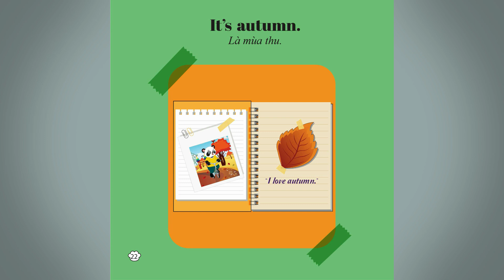It’s autumn.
Trong năm thứ hai, vốn từ vựng của trẻ phát triển và bé sẽ bắt đầu ghép hai từ lại thành hai câu ngắn. Ngôn ngữ của trẻ trong độ tuổi 4 đến 5 phát triển rất nhanh chóng, trẻ hiểu rõ lời người lớn nói và cũng có thể nhanh nhẹn làm theo các hiệu lệnh. Trẻ thích tập nói những câu dài và đặc biệt thích giao tiếp với bạn bè, người lớn.
Đặc biệt với trẻ em 4-5 tuổi thường rất khó có thể tập trung vào một việc quá lâu, sử dụng hình ảnh sẽ thu hút và khiến các em cảm thấy hứng thú hơn trong việc học tập.
Với cách dạy tiếng Anh cho trẻ mầm non thông qua hình ảnh, cha mẹ nên sử dụng những bức hình với nhân vật mà trẻ yêu thích, điều đó sẽ càng khiến trẻ cảm thấy vui hơn và học tập hiệu quả hơn.